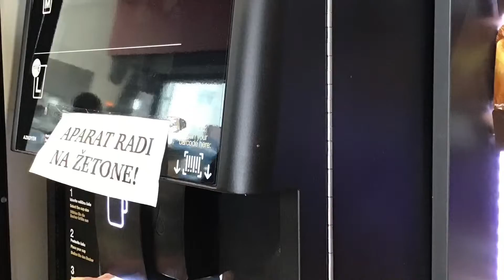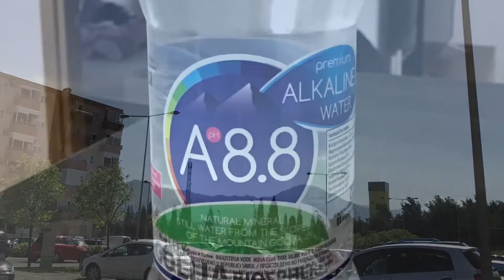Great see you again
Reunited with family overseas as Japan is still travel restriction 日本が鎖国中なので。in Montenegro